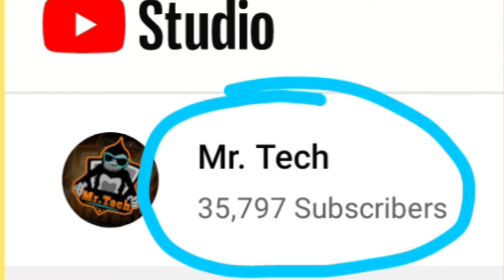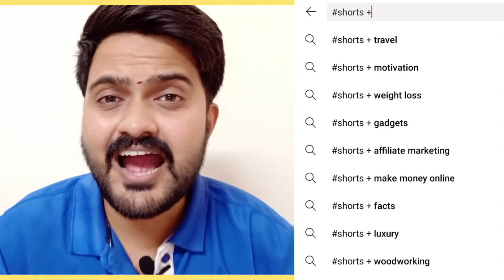How to Get 1M+ more Views in your Youtube Shorts Video ❤️ 2022 | Tamil | Mr.Youtuber